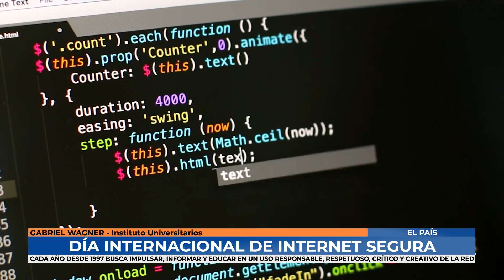Gabriel Wagner - Dia internacional de internet segura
Se celebra cada año desde 1997 para impulsar, informar y educar en un uso responsable, respetuoso, crítico y creativo de la red.